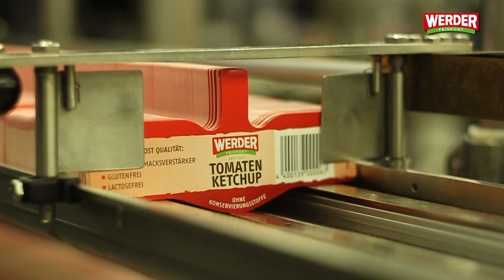WERDER Feinkost GmbH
Willkommen bei WERDER Ketchup!!